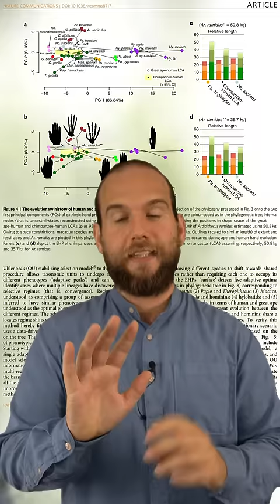L’Evoluzione della Mano non è come te l'aspetti